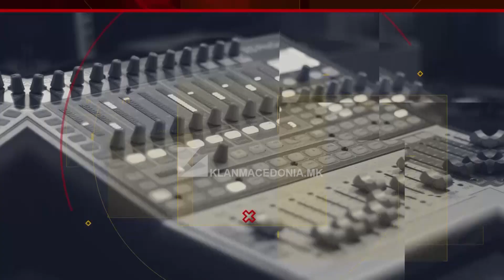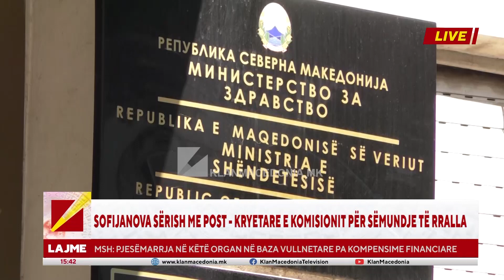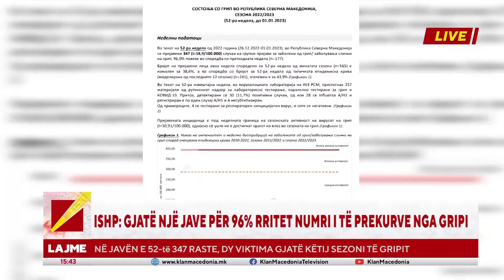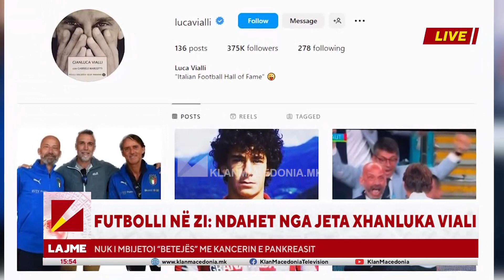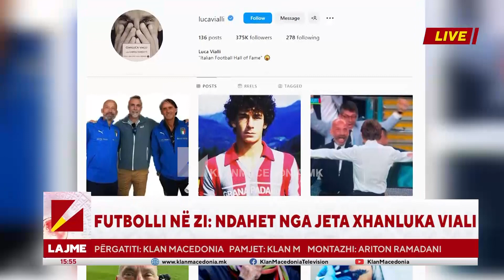Edicioni Informativ - Klan Macedonia 06 Janar 2023 | 15:30